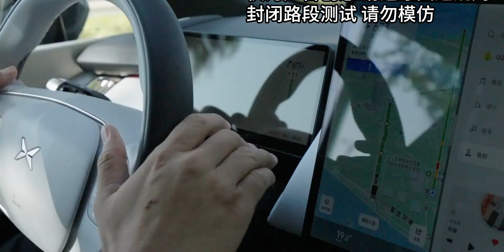抢先试驾小鹏P7+,AI鹰眼视觉方案的智驾表现能行吗?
汽车,小鹏P7+,新能源汽车,小鹏